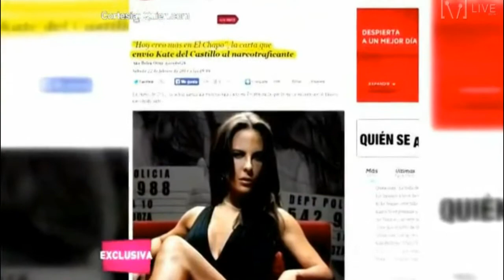SLS Veronica Castillo habla de su hermana Kate del Castillo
Kate del Castillo en Suelta la sopa